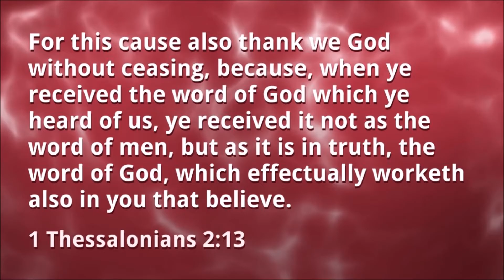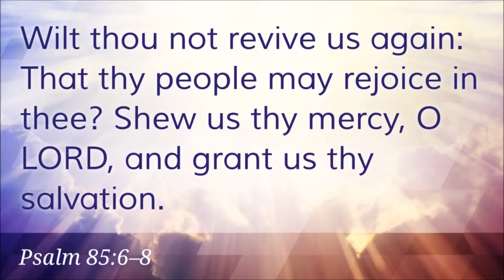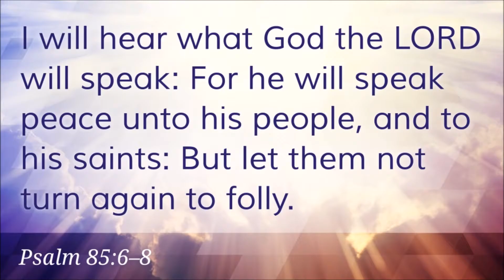2016 10 02 What is God's Word to you (1 Thessalonians 2:13) - Evangelist Tom Palmer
In this lesson, Tom Palmer looks at 2 Thessalonians 2:13 and Psalm 85:6-8 and calls us to respond to God's Word, recognize Biblical authority, and respond to Biblical authority. A proper response to the Word of God is to ask God to speak to you, accept what God reveals, apply it to your life, and act out what you learned.

To gain access to the handouts referred to in this lesson please